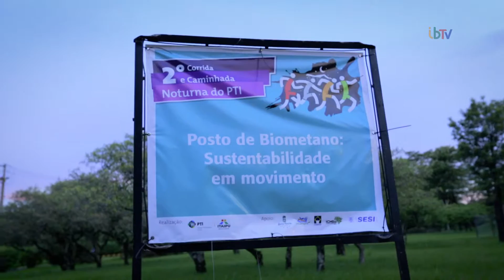2ª Corrida e Caminhada Noturna do PTI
A 2ª Corrida e Caminhada Noturna do Parque Tecnológico Itaipu (PTI), realizada no dia 17 de dezembro, foi um sucesso! A competição atraiu moradores de Foz do Iguaçu e da região. Foram duas provas: corrida, com um percurso de sete quilômetros, e caminhada, de três quilômetros. Confira a matéria da ibtv.